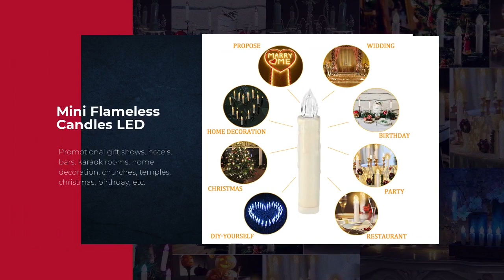10pcs LED Candle Warm Light with Remote Control LED Christmas Candle